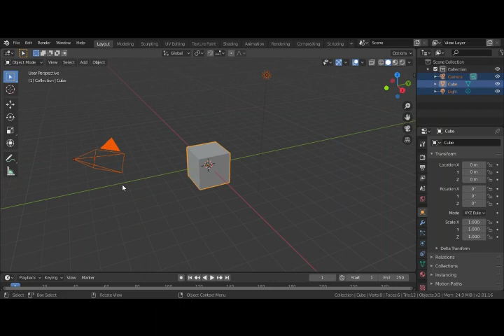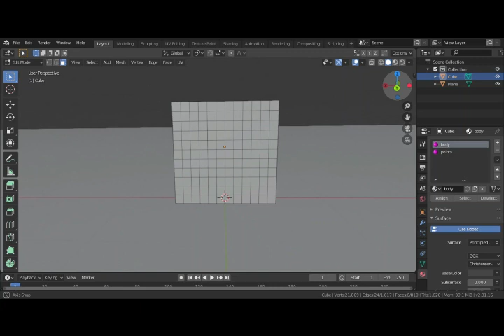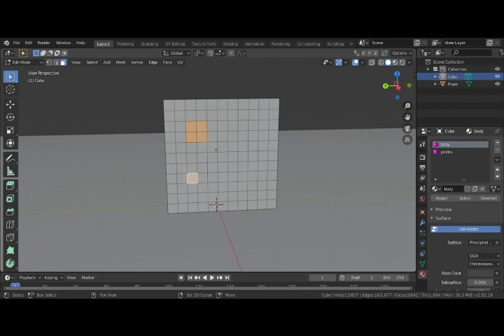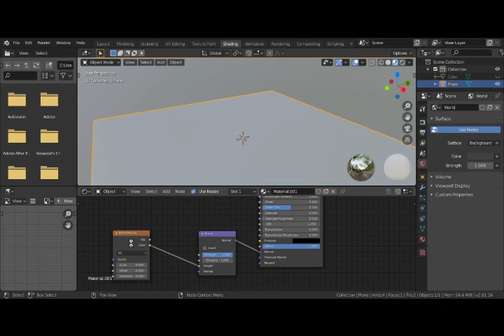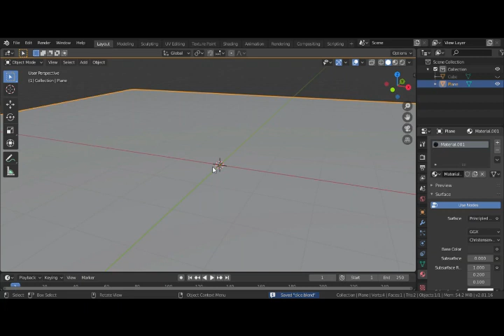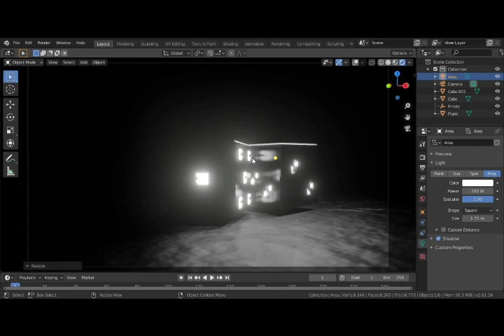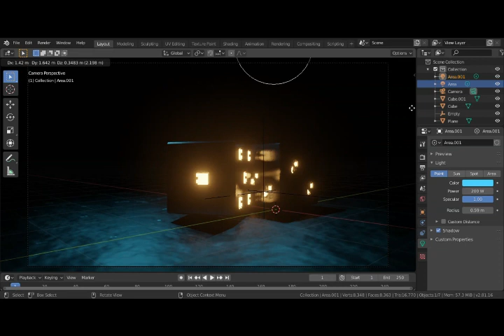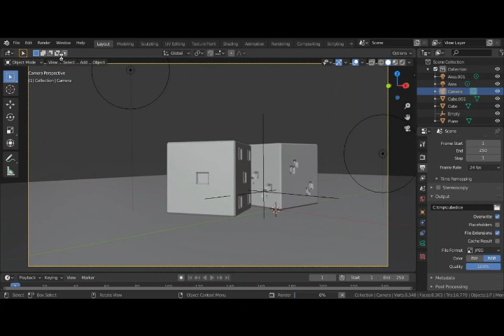Creating Dice in Blender||Tamil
On this video I show how to create a dice in blender.
Our channel contain Editing and Animation